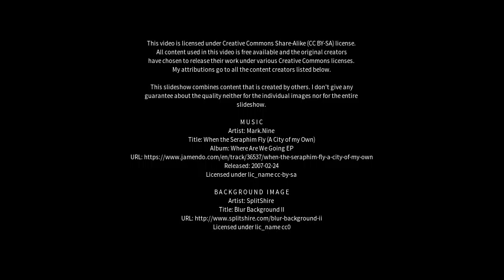Best places to visit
Best places to visit - Gllogjan (Kosovo) Best places to visit - Slideshows from all over the world - City trips, nature pictures, etc.